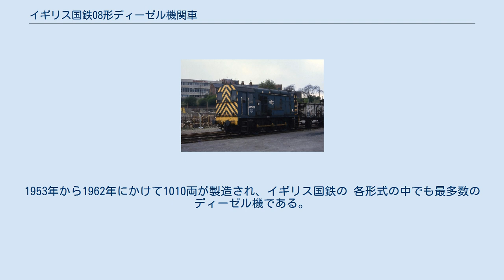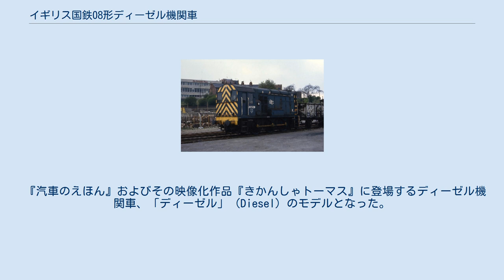イギリス国鉄08形ディーゼル機関車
08形（Class 08）は、イギリス国鉄が導入した入換用のディーゼル機関車である。
1953年から1962年にかけて1010両が製造され、イギリス国鉄の 各形式の中でも最多数のディーゼル機である。
 片端に運転台を有する車軸配置C（0-6-0）の電気式ディーゼル機関車で、重量は50t、出力は350HP、最高速度は32km/h。
動力はロッドにより伝達される（厳密にいうと台枠の間にある2基の主電動機が二段減速歯車で前後の車輪を動かし、中央の車輪もカップリングロッドで結ばれているので前後と一緒に回る。）。
派生形式として、歯車比を速度重視とし最高速度が44km/hの09形、シェフィールド近郊のティンズリー操車場用として08形を2両1組に改造した13形が登場している。
 08形はイギリス国鉄のダービーほか各工場で生産され、出力は低かったものの頑丈で重量物の輸送に適していたため、主に貨車操車場などで幅広く使用された。
現在は旅客車の固定編成化や貨物列車の直行輸送化の進展で入換需要が減少し、稼働車数も減少傾向にあるが、それでも2007年時点で300両以上残存している。
 1990年代の民営化により、08形は大半がEWS鉄道に継承された。
フレートライナーなど他の貨物会社や産業鉄道でも複数機が稼働しているほか、保存鉄道でも使用されている。
 『汽車のえほん』およびその映像化作品『きかんしゃトーマス』に登場するディーゼル機関車、「ディーゼル」（Diesel）のモデルとなった。
また、『きかんしゃトーマス』に登場するハリーとバート、パクストン、シドニーのモデルにもなっている。